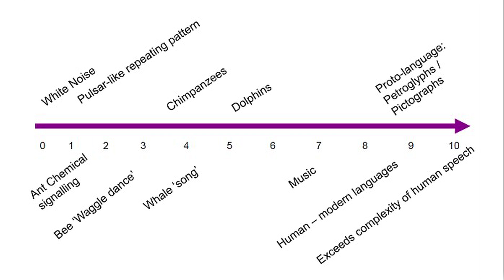This Guy Will Help Us Talk To Aliens!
Dr. John Elliott believes that he has an algorithm that will allow us to talk to aliens...MATH!

Attention: SourceFed
6433 Topanga Canyon Blvd. #805

Edited by: @kezfx